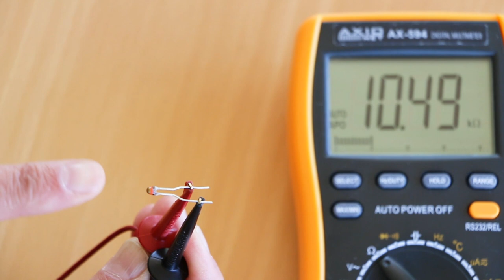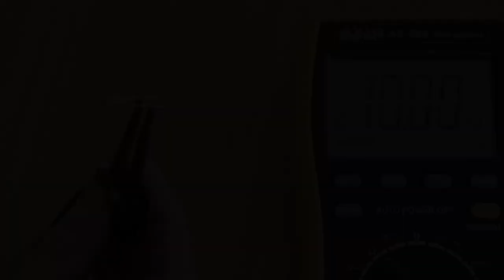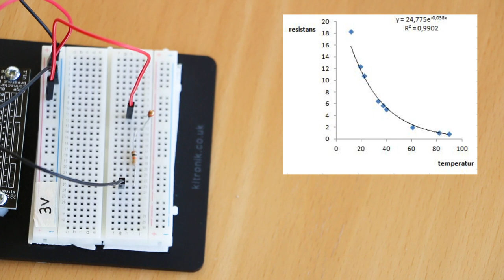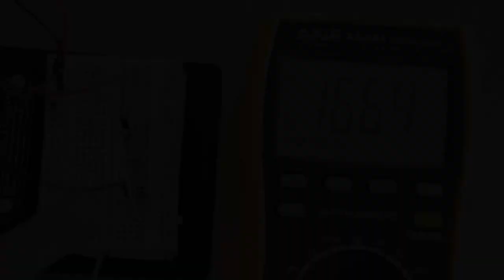10. Micro:bit - NTC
Negative Temperature Coefficient